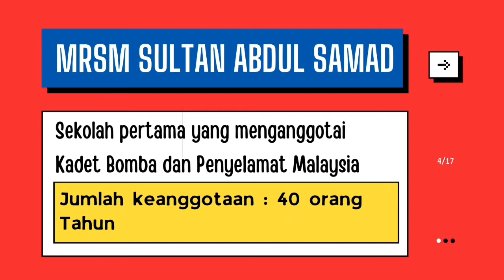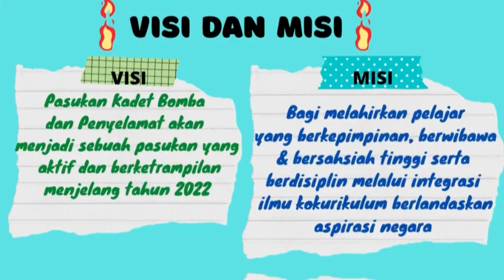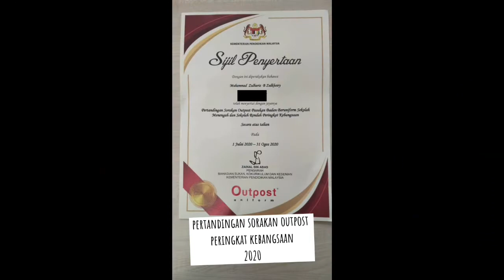JOHAN-VIDEO PERSONEL : CABARAN KADET BOMBA DAN PENYELAMAT MALAYSIA 'ONLINE' 2021 - MUHAMMAD ZULHARIZ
PERTANDINGAN ATAS TALIAN PERINGKAT KEBANGSAAN TAHUN 2021
NAMA : MUHAMMAD ZULHARIZ BIN ZULKHAIRY
ACARA : VIDEO PERSONEL
KATEGORI : KADET LELAKI
WAKIL NEGERI : WP KUALA LUMPUR